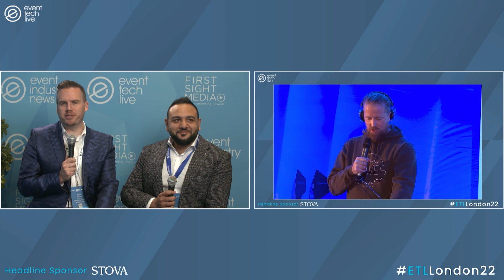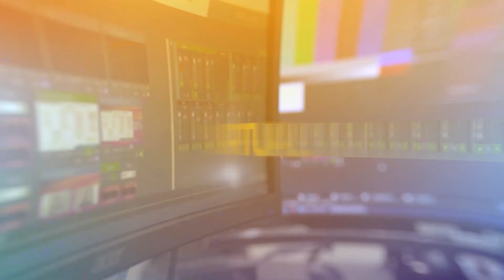Kashif Din, One World Rental - Event Tech Live London 2022